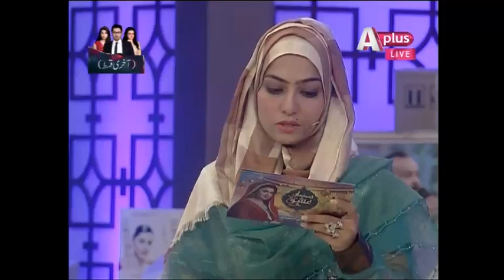Last Quater Finals of Naat Khawani - Iftar | 30 Jun | 5 - 6 PM| A Plus| C6O1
Segment: Jaan-e-Rehmat
Watch Iftar Transmission 30 June 5-6 PM only on APlus.